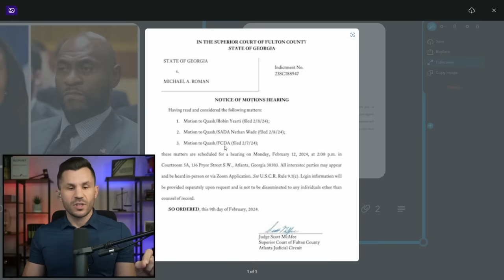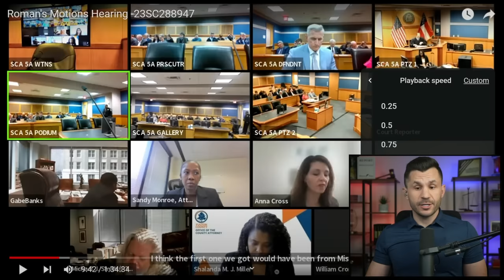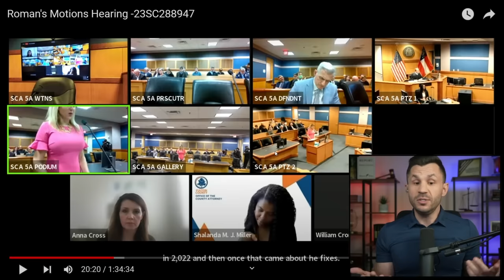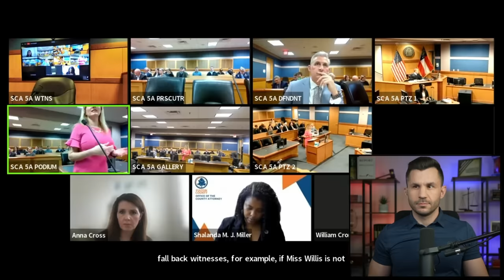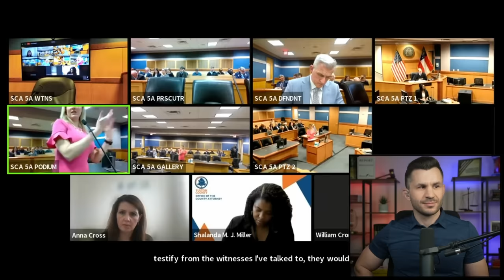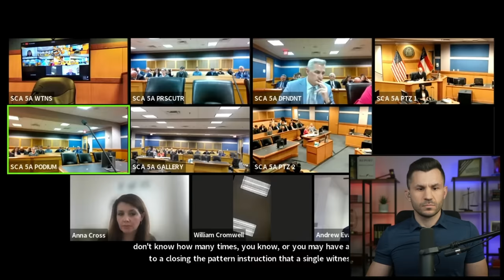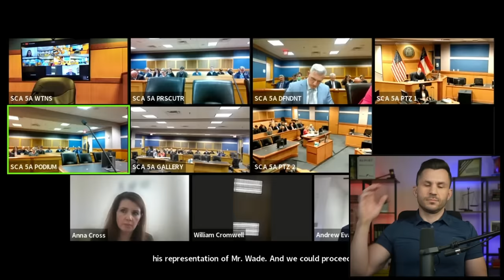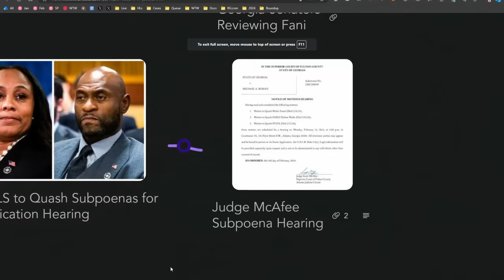Fani FAILS to Quash Subpoenas for Disqualification Hearing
Judge McAfee confirmed Fani's subpoena is still valid for the disqualification evidentiary hearing coming up this week to dig into her affair with her Special Prosecutor Nathan Wade.

TIMECODES
00:00:00 - Intro
00:00:15 - Notice of Hearing
00:00:50 - Judge McAfee Subpoena Hearing